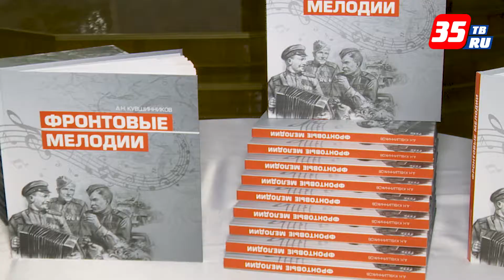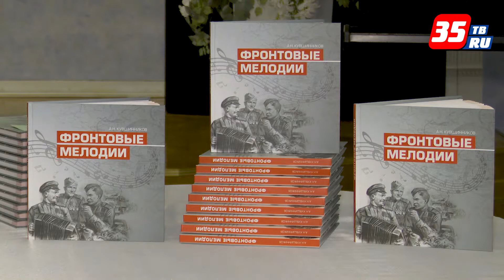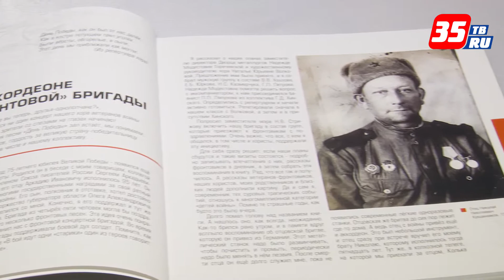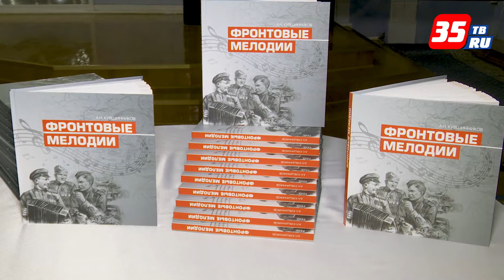Презентация книги Александра Кувшинникова «Фронтовые мелодии» прошла в Череповце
Автор книги – писатель-краевед, участник хора ветеранов войны и труда имени Чибисова Александр Кувшинников. Работа над книгой началась в прошлом году, когда участники хора объединились в фронтовую бригаду, чтобы песнями поздравлять фронтовиков с 75-летием Великой Победы. В 2020 году массовые праздничные майские мероприятия пришлось отменить из-за пандемии, но артисты хотели вернуть ветеранам войны атмосферу праздника. Во время поздравительных визитов автор собирал истории жизни 5 фронтовиков. А также в книге рассказаны истории участников хора - детей войны. Презентация книги прошла в зале торжеств Дворца Металлургов. Александр Кувшинников вручил первые экземпляры фронтовикам и их родственникам, участникам хора ветеранов и гостям.